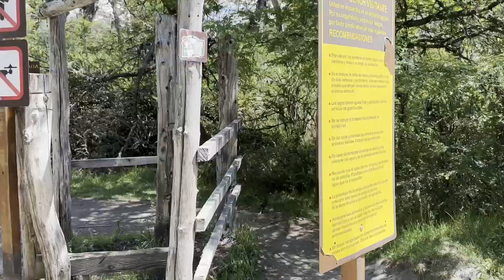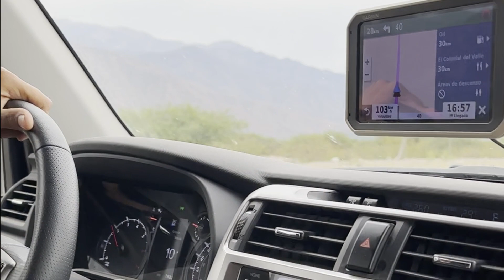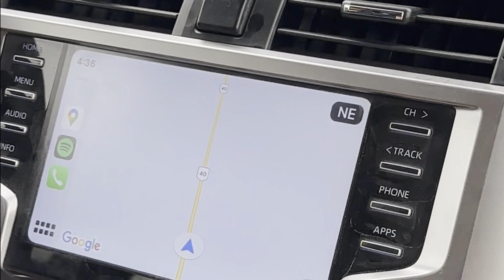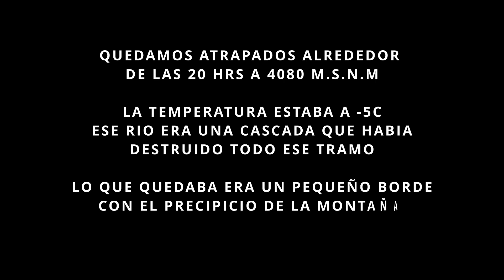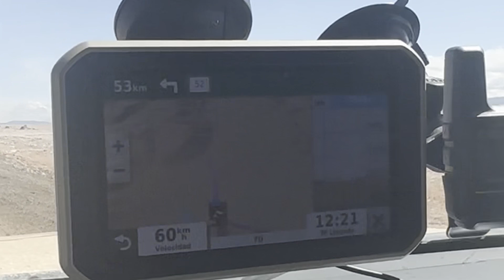CASI MORIMOS A 4080 m.s.n.m 😱😭 | Tramo NORTE de la RUTA 40 en ARGENTINA 🇦🇷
En nuestro camino hacia el norte de Argentina por la Ruta 40 hasta el paso fronterizo Jama que conecta a San Pedro de Atacama en Chile el clima cambió súbitamente, temimos por nuestras vidas a más de 4000 m.s.n.m. No te pierdas esta increíble historia...